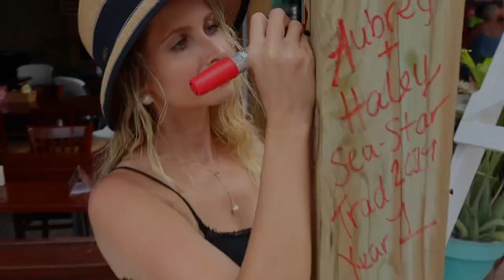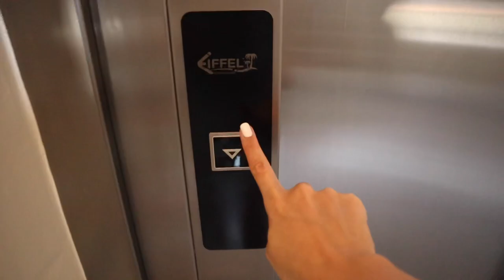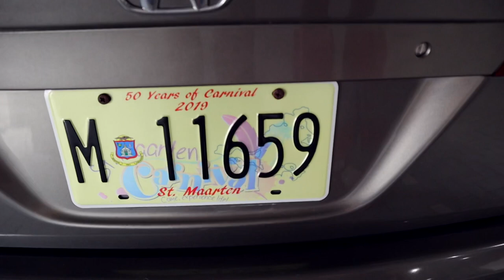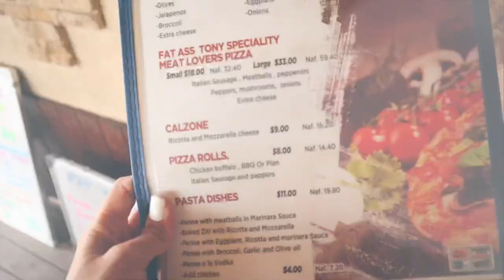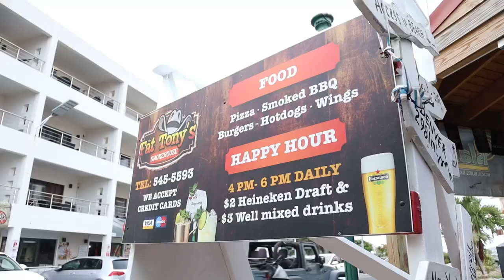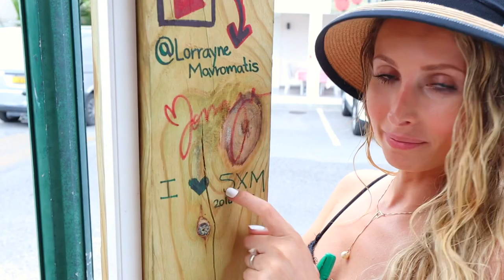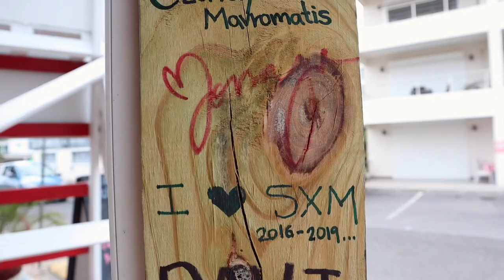PRIMEIRO DIA EM ST. MAARTEN | ENCONTRARAM O ESCONDERIJO DA NOSSA CÁPSULA SECRETA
Yay! Ainda não acredito que estamos em St. Maarten!! Nosso primeiro dia aqui.. tinha que ser ainda na praia MAIS PALHAÇADA que já vi hahahha vendo se a cápsula que enterramos ainda estava lá. E tivemos uma surpresinha... óbvio né? hahhaha Tambem deixamos nossa marca na ilha, em um dos nossos lugares preferidos. Bora curtir com a gente!!!